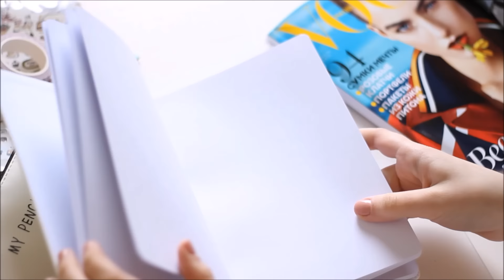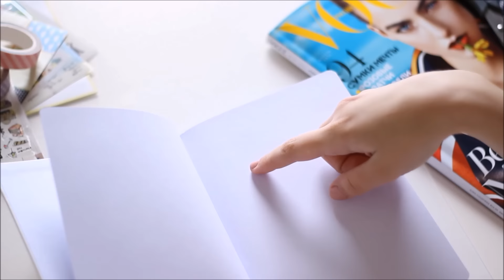КАК Я ВЕДУ ЕЖЕДНЕВНИК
хх,
Лиза